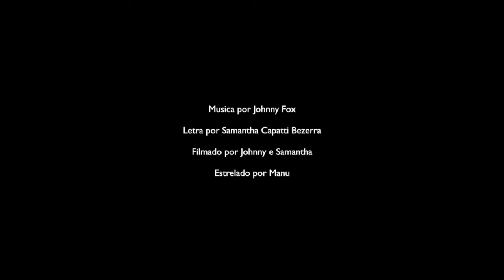Johnny Fox - Bonita Serena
Faixa 4 do disco, 'Cais', lançado em Outubro 2016.

Video - Samantha e Johnny

Estrelado por Manu

Masterização de áudio - Ivan Jackman